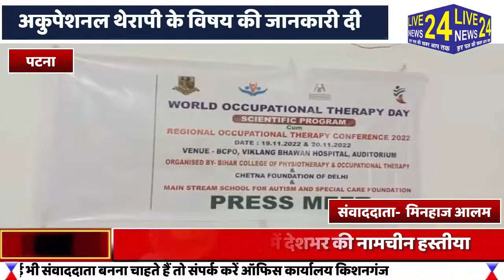रीजनल कॉन्फ्रेंस के लाकर बिहार फिजियोथैरेपी पटना से बड़ी खबर#minhajalam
बड़ी खबर किशनगंज से हमारे वीडियो की वीडियो के माध्यम से देखने में किसानों को सिंचाई के लिए सपोर्ट के लिए लाइक करें ताकि निष्पक्षता से कर सके पत्रकारिता यही हमारी सबसे बड़ी पहले हम बनेंगे आपकी आवाज सबसे पहले हमें सहयोग से पूर्ण दोनों एक साथ करें ताकि हम निष्पक्ष एवं पूर्ण रूप से कर सकते हैं यही हमारी यही हमारी सबसे बड़ी पहचान होगीkishanganj